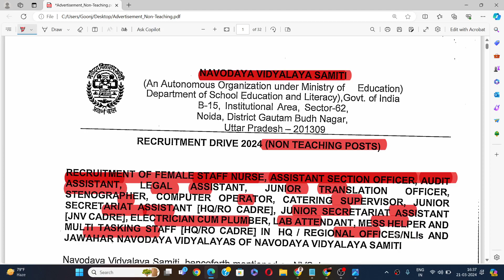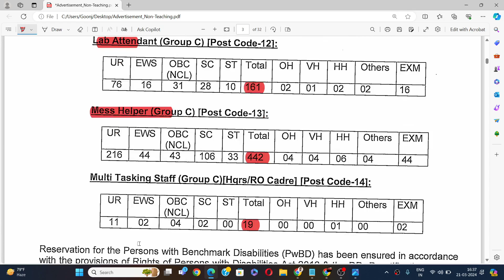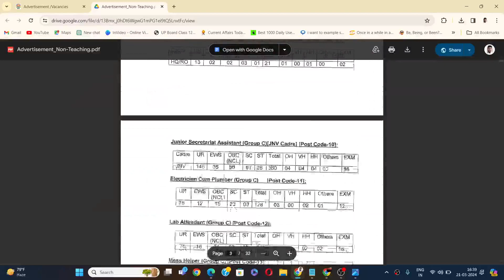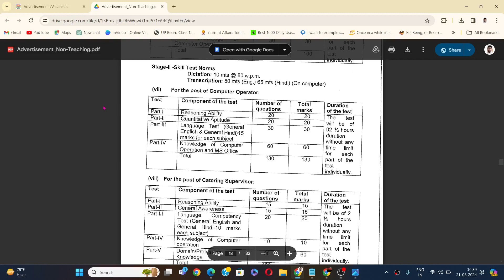NVS Non-Teaching Staff Recruitment 2024 II Non-Teaching Staff vacancy in Navoday Vidhyalay Samiti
NVS Non-Teaching Recruitment 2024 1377 Post Apply
NVS Non-Teaching Recruitment 2024
NVS Non-Teaching Recruitment 2024 Notification (OUT)
Does NVS recruitment come every year?
How many vacancies are there in NVS?
What is the eligibility for NVS?
एनवीएस में कितनी रिक्तियां हैं?